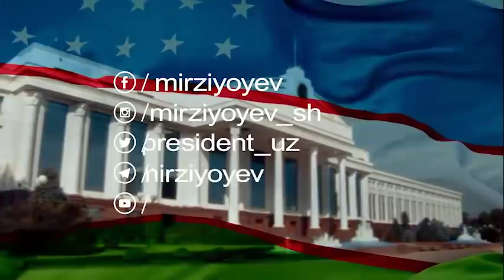10 ta vazirni ishdan olish kerak! Jonga tegdi byurokratlar! -prezident